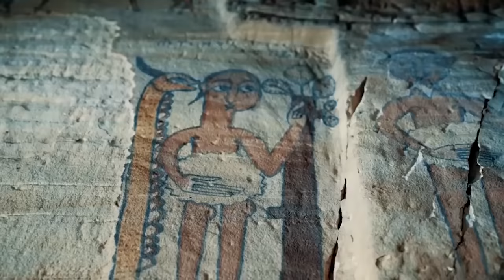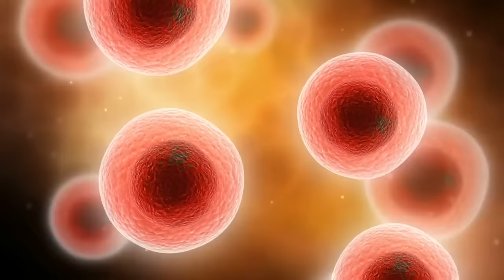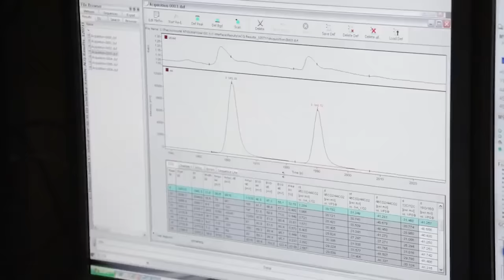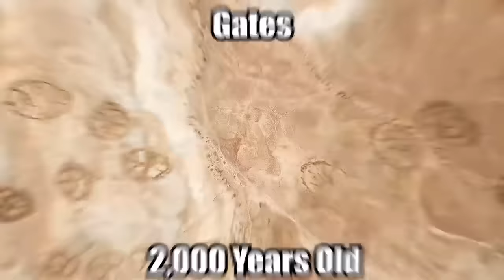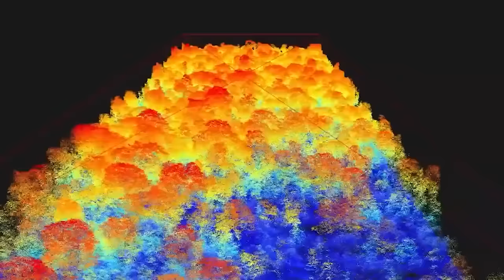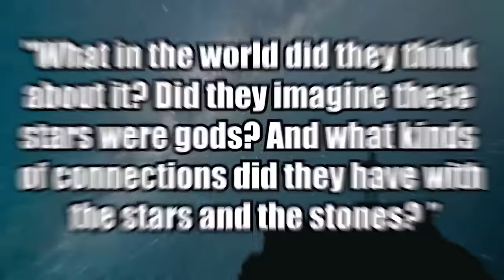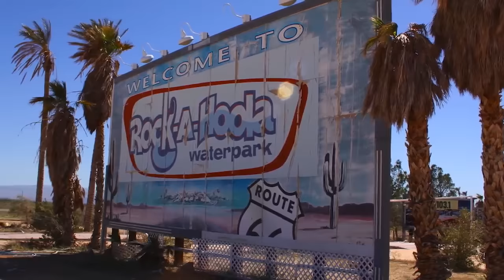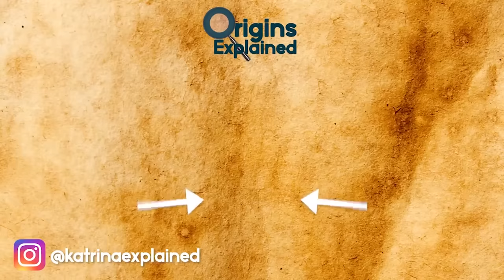Incredible Discoveries Made In The Desert